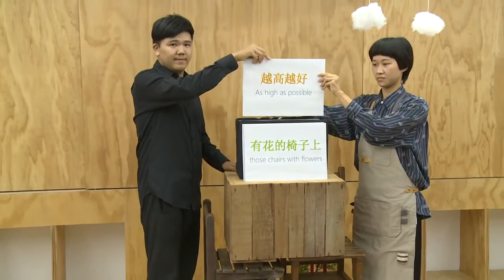國藝會補助成果—2018超親密小戲節／飛人集社劇團